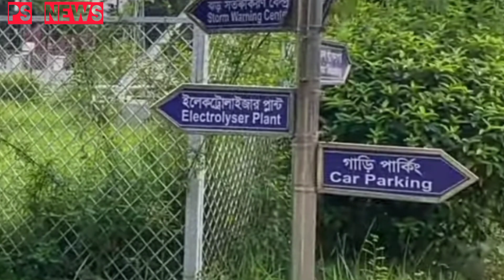দেশের মানুষ চিন্তিত। আসবে কালবৈশাখী ঝর। আবহাওয়ার খবর। শিলাবৃষ্টি